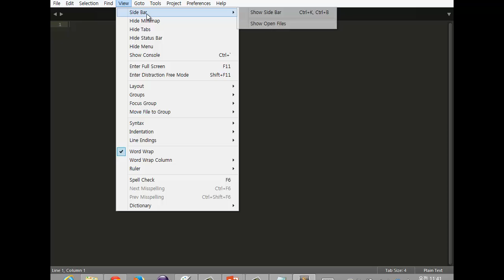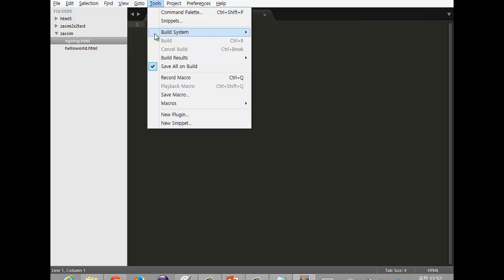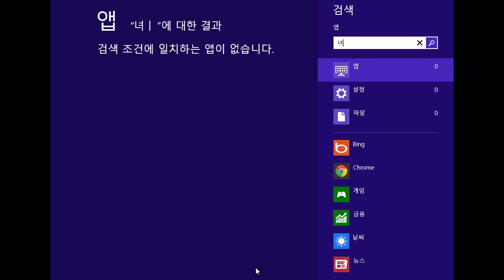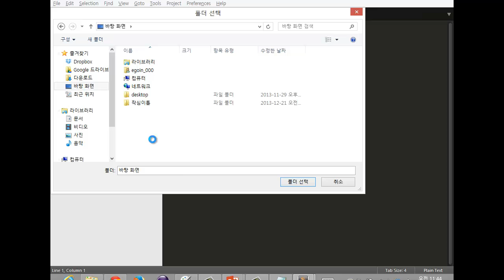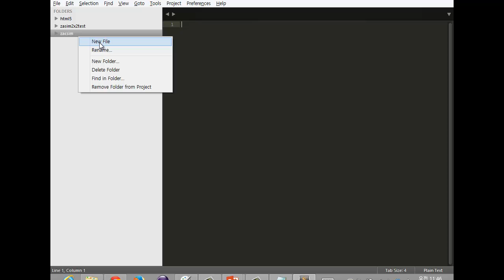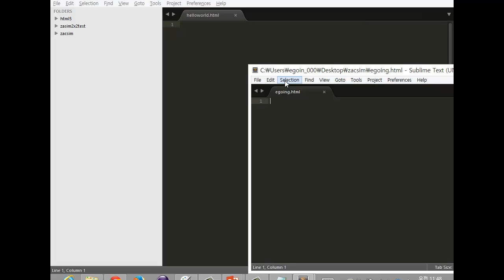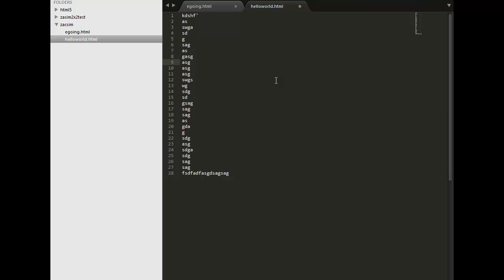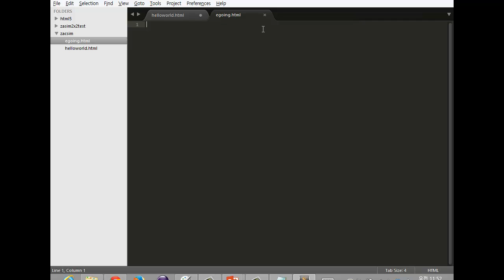개발도구와서브라임텍스트